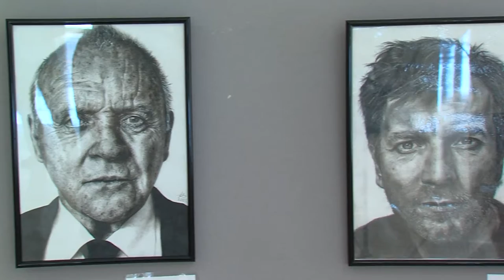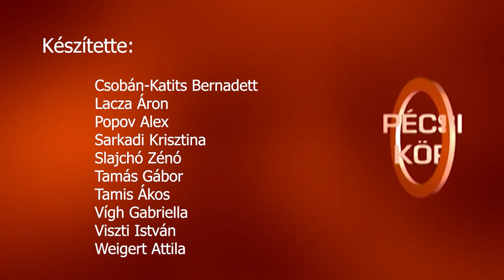Kersák Viktória - első önálló kiállítása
Első önálló kiállítását mutatta be a pécsi Babits Mihály Gimnáziumának 11. osztályos tanulója. Kersák Viktória kisgyermekkora óta végez kreatív alkotó tevékenységet. A tárlattal célja, hogy berobbanjon a köztudatba és megmutassa tehetségét.